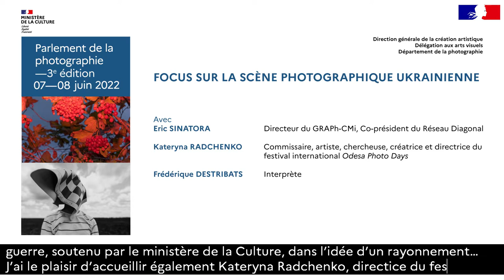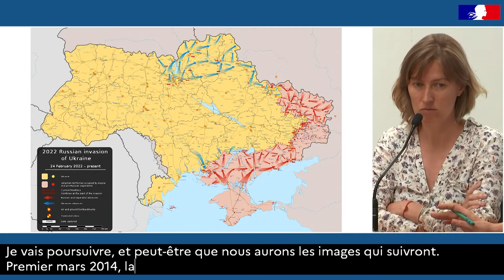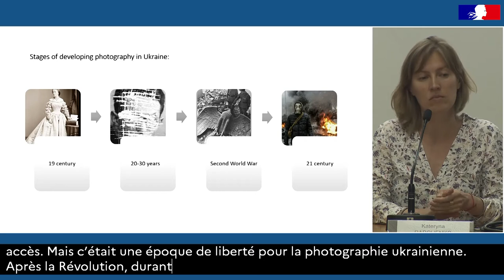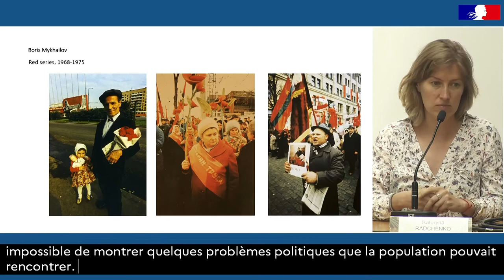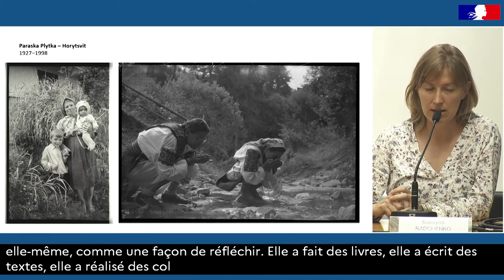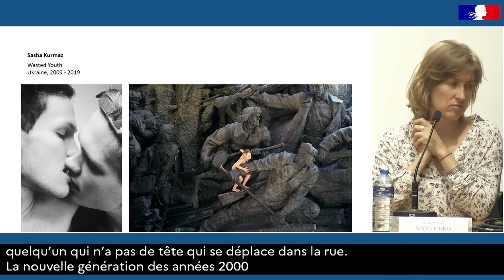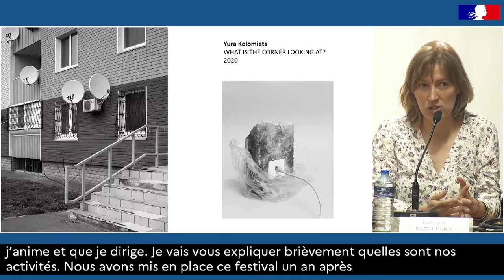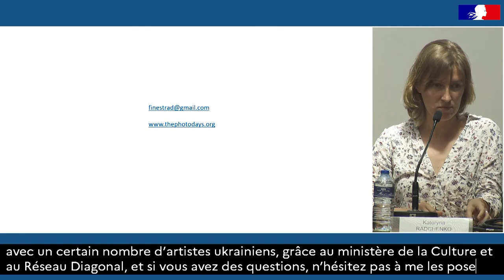Parlement de la photographie - Focus sur la scène photographique ukrainienne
La 3e édition du Parlement de la photographie a eu lieu les 7 et 8 juin 2022 au Palais de Tokyo.

Suite au conflit en Ukraine, le festival Odesa Photo Days créé en 2014 et dédié à la photographie contemporaine ukrainienne n’a pas pu se tenir. Diagonal s’est mobilisé, avec le soutien du ministère de la Culture, pour mettre en lumière le festival en France durant 2022 et 2023, en coopération avec les membres du réseau. Cette rencontre est l’occasion d’une présentation du projet et d’un éclairage sur la scène photographique ukrainienne.

INTERVENANTS
— Eric Sinatora Directeur du GRAPh-CMi, Co-président du Réseau Diagonal
— Kateryna Radchenko Commissaire, artiste, chercheuse, créatrice et directrice du festival international Odesa Photo Days